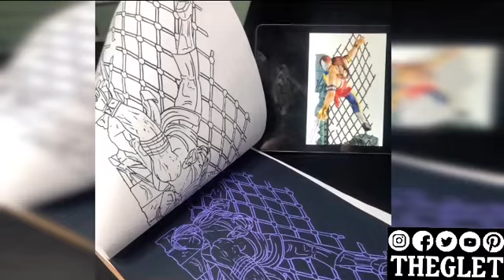Tattoo Time Lapse New tattoo VEGA STREET FIGHTER V by: @theglet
Instagram information
@glet .tattoo

Quotes
🇪🇸 Spain
🇩🇪 Germany
🇩🇴 Santo Domingo

Citas
🇪🇸España
🇩🇪Alemania
🇩🇴 Santo Domingo

Tattoo time lapse New tattoo emoji Charly Chaplin ideas Albert Einstein Rubik Bulb by: @theglet

Espero que les guste mi video